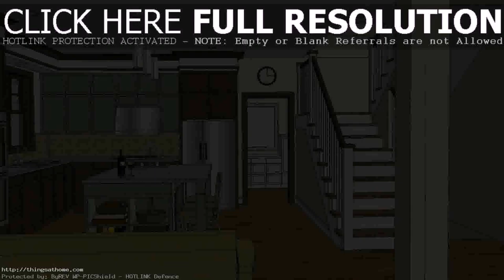Free House Designs Floor Plans Philippines - Gif Maker DaddyGif.com (see description)